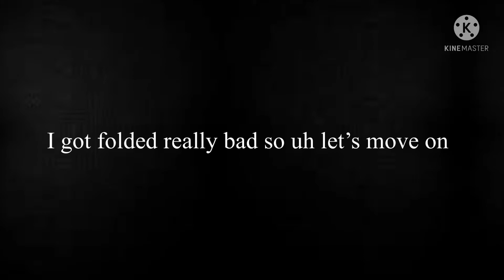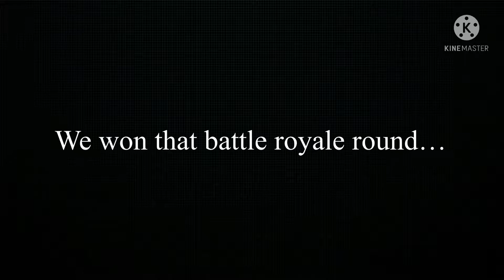CODM ft Kermit & Swoon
Kermit and Swoon are having a sub race!

@ orangeonesgaming

credits to swoon for the thumbnail!!